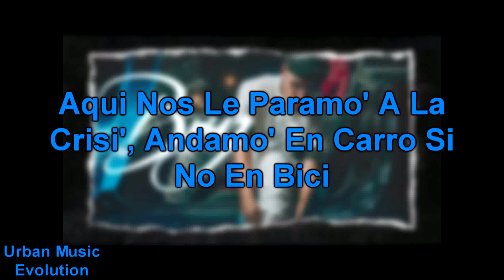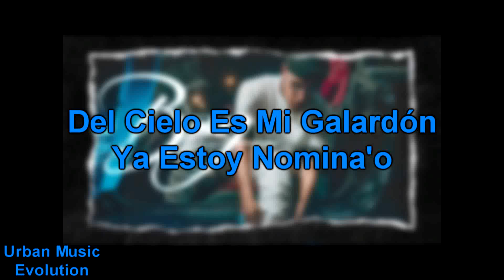Brayan Bozz - Busy (Video Lyrics/Letra)